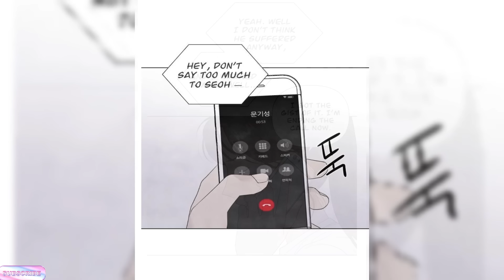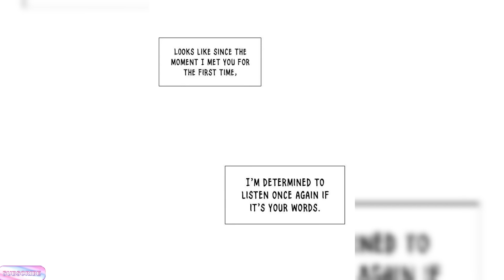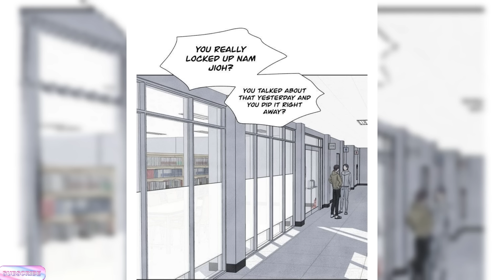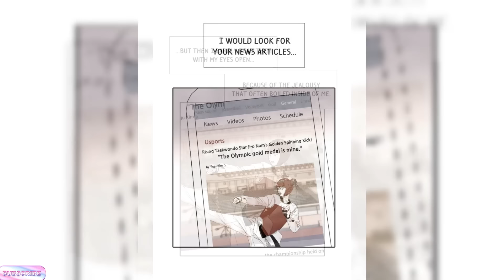She’s been a good girl all her life until she meets HIM! 😩🥵🌚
Title - The Reason I Decided To Die/ What I Decided To Die For

"Ji Oh, a senior in high school who was injured ahead of the National Taekwondo Competiton, is facing late puberty. Cha Gyeol, who met Ji Oh while having all sort of bad thoughts, is completely swoon over by Ji Oh with her dazzling smile. However, the people around Cha Gyeol are somehow dangerous for her to go head over heels with him. Her mind knows that she should be wary of him but she could not stop her interest towards Gyeol. Is it alright for her…to like him?"

We're bringing you recaps of the HOTTEST Manhwa on the internet.